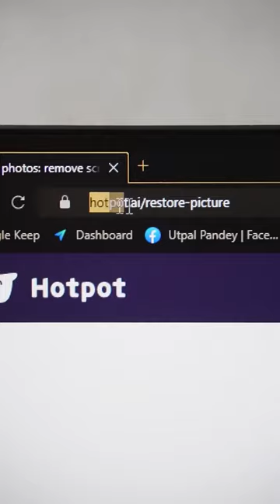I Converted my OLD Reel Photos into New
In this short video I have converted The Old Reel Photos into New Digital form by just a few simple steps.